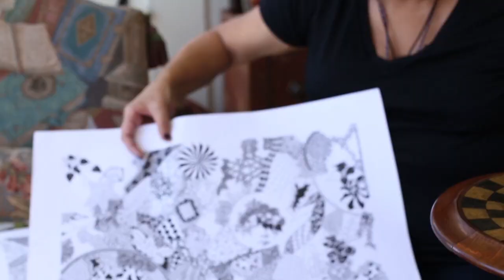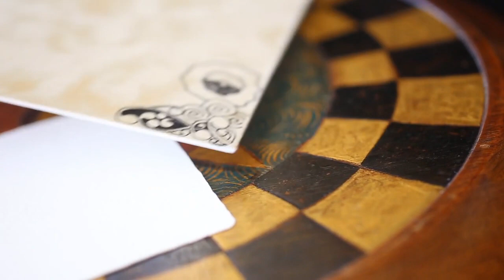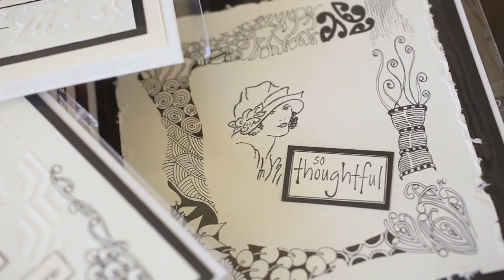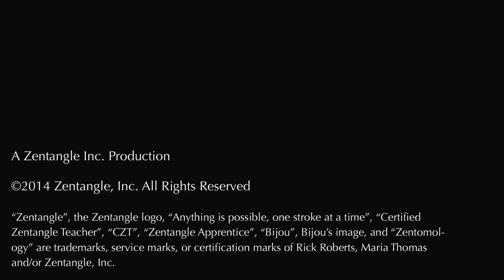Conversation with Paulene Whakaruru, CZT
Certified Zentangle Teacher, Paulene Whakaruru from Australia and New Zealand, talks about learning and teaching the Zentangle Method.